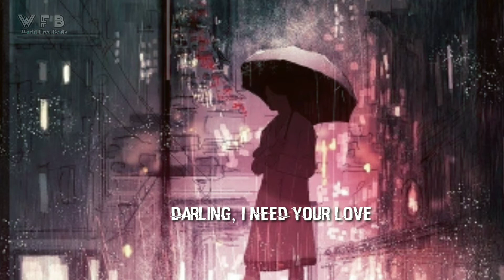Best English Songs 2020 WhatsApp Status Video | English Song - Lonely | WFB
Best English Songs 2020 WhatsApp Status Video | English Song - Lonely | WhatsApp Status Video

WFB : World Free Beats

Best English Songs Status Video , Free Background Music & Best English Songs 🔥👌

 [All Music Free Copyright -Safe Music]

 Best WFB Free Copyright-Safe music that is non copyrighted so you can use it in your youtube videos.

When you are using this track, we simply ask that you put this in your descriptions

beststatus
whatappstatusvideo
englishstatusvideo2020
englishstatussongsvideo
bestEnglishSongs
englishstatus
worldfreeBeats
WFB
backgroundmusic
gameingbackground music